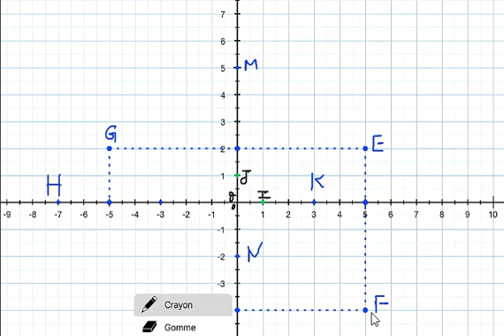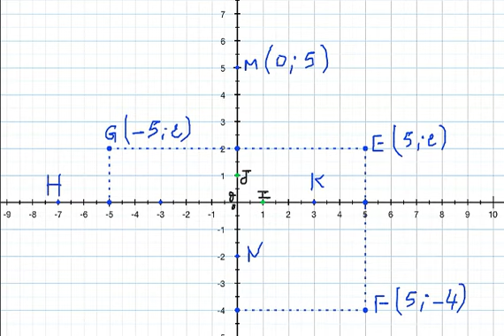Exercice2 sur le cours du repère du plan 3ème AC